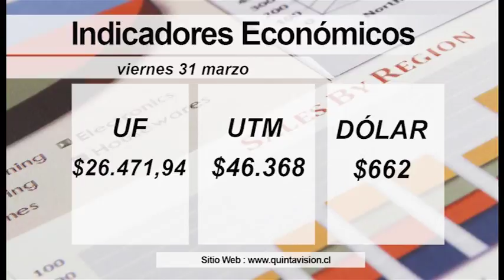El Tiempo 31 marzo 2017